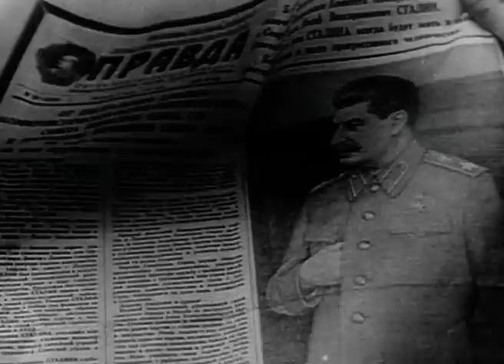The Ice Cold Rise Of Nikita Khrushchev | Red Empire | Our History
With its borders extended to Eastern Poland, Lithuania, Moldova, Latvia and Estonia, Stalin's empire was now equal to the size of the Russian Empire in the days of the Tsar.

This episode looks at the post war years, the death of Stalin and the rise of Nikita Khrushchev.